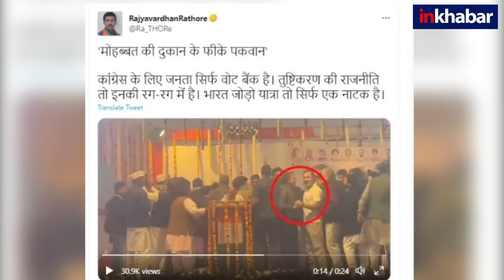Bharat Jodo Yatra: Rahul Gandhi ने सेल्फी लेने के दौरान झटका कार्यकर्ता का हाथ | Viral Video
फ्लैग एक्सचेंज के एक कार्यक्रम में राहुल गांधी का गुस्सा देख वहां मौजूद कांग्रेस नेता और कार्यकर्ता हैरान रह गए. इस घटना से जुड़ा वीडियो सोशल मीडिया पर काफी चर्चा में है, जिसमें राहुल गांधी मंच पर सेल्फी ले रहे एक कार्यकर्ता का हाथ झटकते नजर आ रहे हैं.